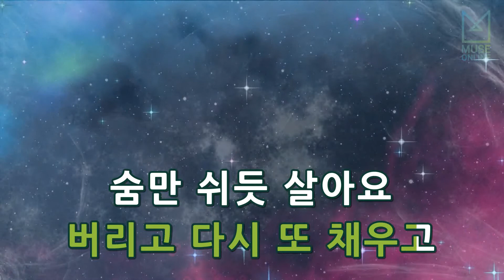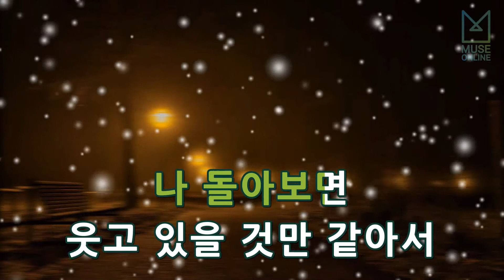[뮤즈온라인] 소냐(Sonya) - 당신은 내게 그런 사랑입니다 (Original Ver.)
소냐(Sonya) - 당신은 내게 그런 사랑입니다 (Original Ver.)

작사 : 서동성
작곡 : 박석원